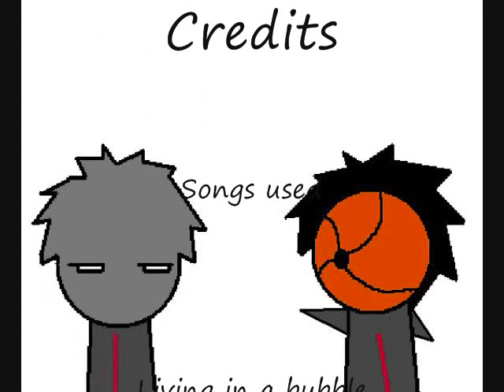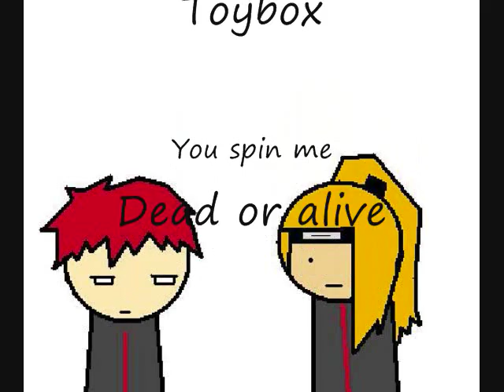Akatsuki Fan Flash 1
EDIT AGAIN: geez, 3000 views... i never thought it would reach this high! thanks for viewing and commenting :D

I liked how this turned out. It took about 2 days to finish. Plz no rude comments. this is my first time trying this out. :D